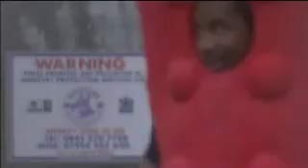Fetch - The making of the 888 movie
Four people dressed as huge dog toys (a ball, a stick, a squeaky bone and string of sausages) they are stretching and warming up.  Then we see a large dog ready to chase after them.  The dog runs and before reaching the toys the film stops